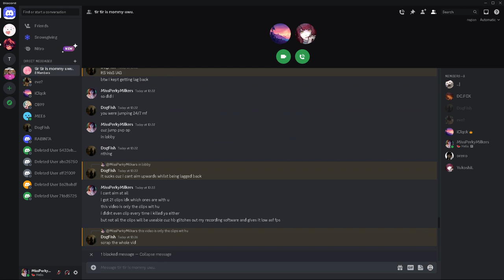The Destruction Of DogFish + jiotir456 / @iClqck face reveal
The Destruction Of DogFish + jiotir456 /  @iclqck4613  face reveal
IGN: Cawlye or sktp
Video tags below! (For views and stolen sorry)